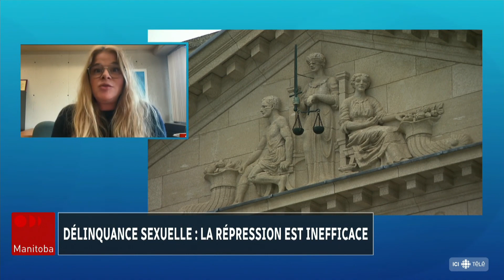Doit-on empêcher les délinquants sexuels de changer d'identité?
Le Manitoba s'aligne à d'autres provinces canadiennes pour faire passer un projet de loi qui vise à interdire aux délinquants sexuels de changer de nom. Ce serait un outil supplémentaire de lutte contre la récidive aux yeux du gouvernement néo-démocrate mais plusieurs experts spécialisés dans la réinsertion des délinquants sexuels la trouvent inefficace. Certains redoutent plutôt des effets négatifs.